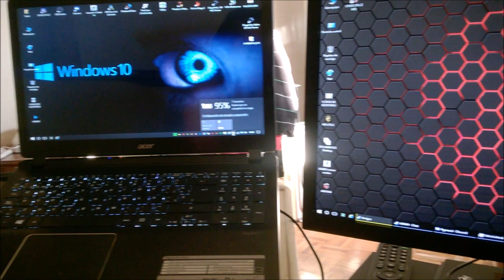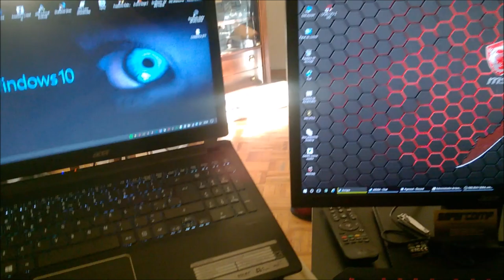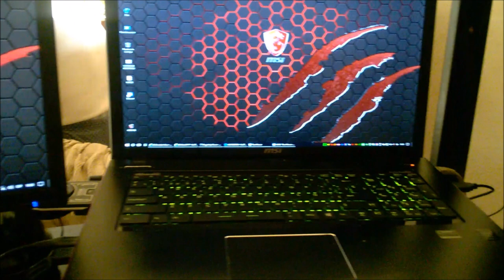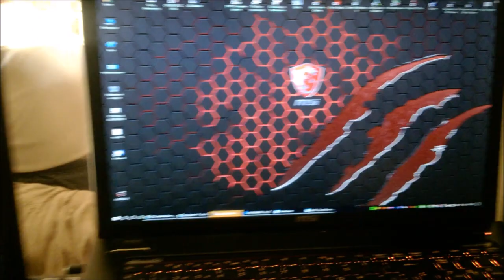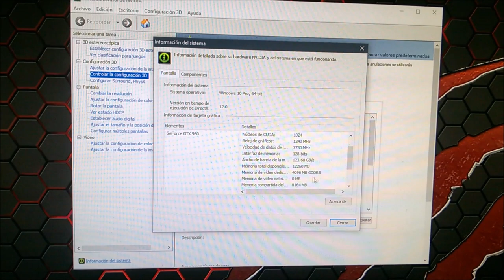Mi SETUP que tanto me pedís ya somos 2700 SUBARISTAS! y luego Left 4 Dead 2 :)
Activo desde el 1 de marzo del 2017
Servidor de ARK: UNIVERSUM of RACES (preguntar disponibilidad)